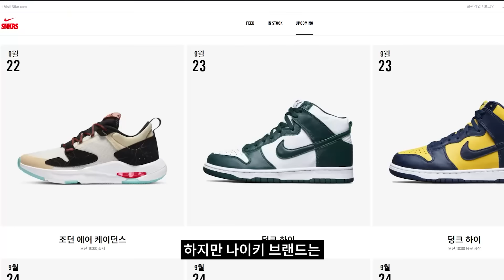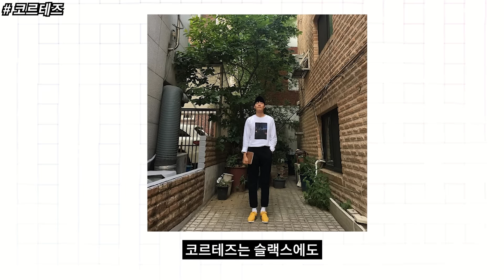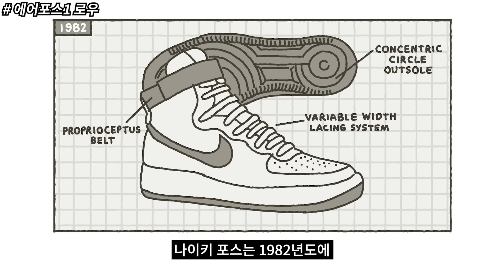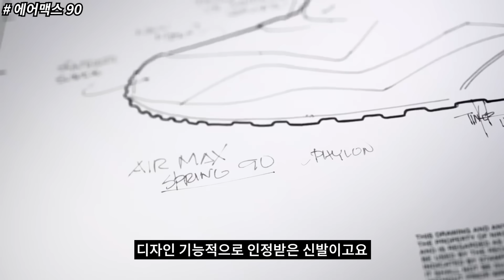절대 후회없는 '나이키' 운동화 6가지 추천!!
00:00 인트로
00:06 오프닝 - 나이키 입문자를 위한 가이드
00:46 코르테즈
02:15 에어포스1 로우
03:38 테일윈드, 데이브레이크
04:55 에어맥스 시리즈 소개
05:23 에어맥스 90
05:45 에어맥스 95
06:27 에어맥스 97
06:53 베이퍼맥스
08:00 킬샷
08:57 엔딩 - 브랜드 첫 제품을 잘사야하는 이유와 마무리